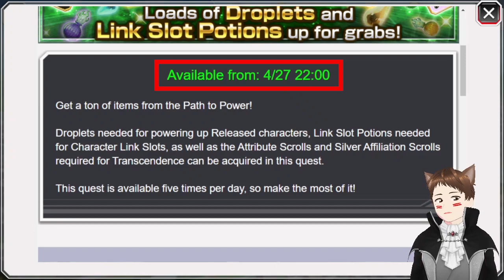FITUR DAILY FARMING BARU DI BBS, HADIAH-NYA MANTAP!!! | Bleach: Brave Souls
Halo-Hai Guys!! Lort Kebab udah tambahin satu fitur farming harian di "Limited-time Quest", yaitu Path to Power.. Ini salah satu update yang mantap dari Kebab dan aku bakal share tim yang cocok buat farming brutal quest satu ini.. Let's cuyy!!~

PC specs:
- Laptop : ASUS Vivobook Flip 14 TP410UR
- RAM : 8 GB
- Processor : Intel(R) Core(TM) i7-7500U CPU @ 2.70GHz (4CPUs), ~2.9 GHz
- VGA : NVIDIA GeForce 930MX
- Mouse : Logitech